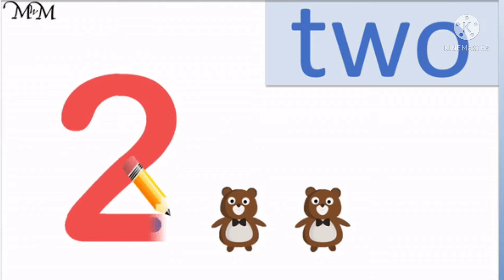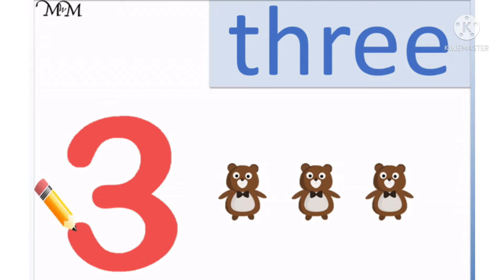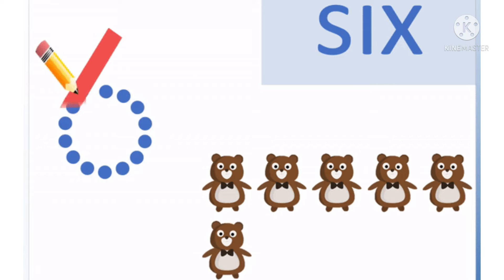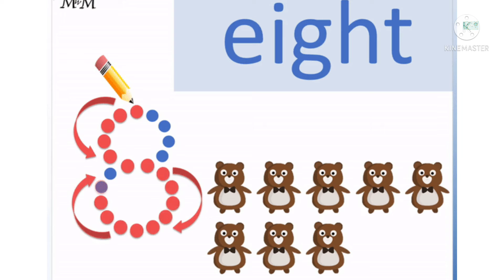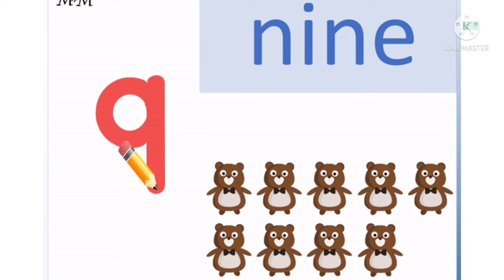🌹Learn 1 to 10 Numbers with drawing Line for nursery childrens|गिनती बनाने का सही तरीका है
💞Hello guys.

At Ding Dong Tv our goal is to help make learning a fun and enjoyable animation.Our videos also give you an opportunity to teach and play with your children as you both watch. (Thank you guys)
kids will laugh,dance,sing and play along with our videos, learning letters,numbers, animal sounds, colors,and much more while simply enjoying our friendly characters and fun education song.